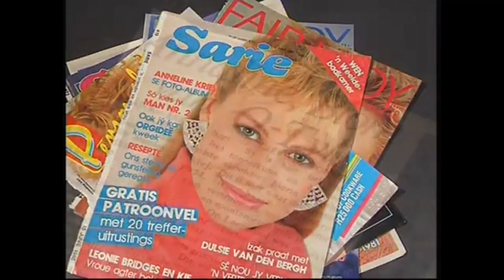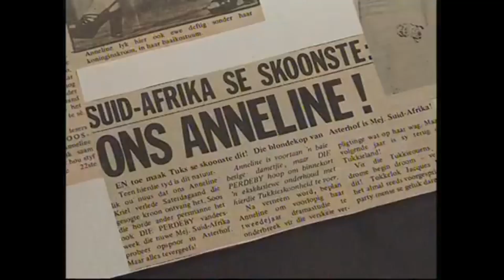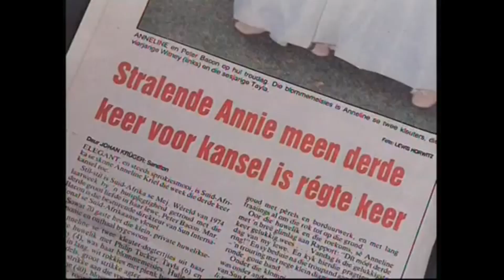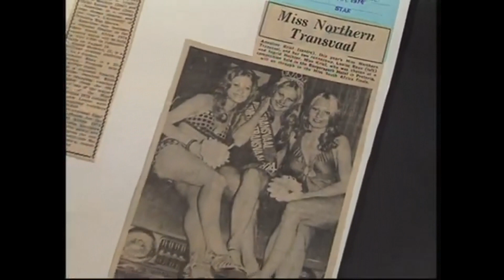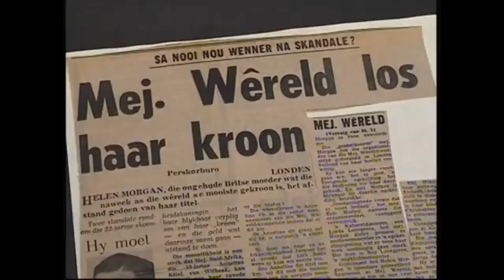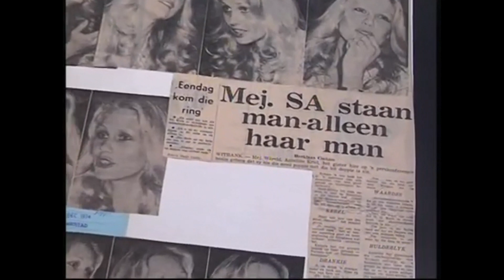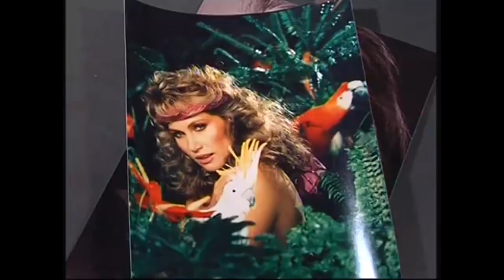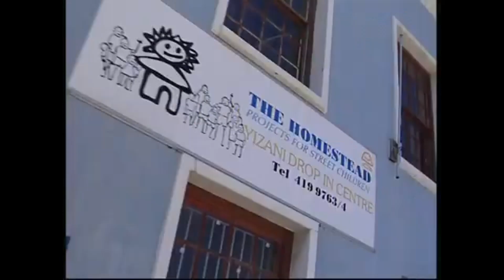Kwela onderhoud.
Lise Swart gesels met my.